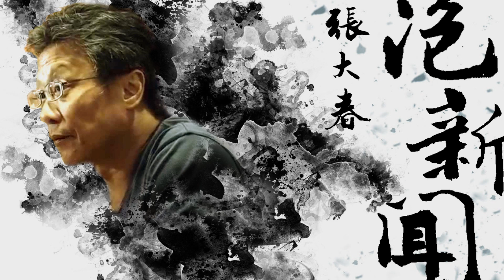'21.06.14【張大春泡新聞】我們的老台北：李烈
來賓：演員、導演、電影監製、影一製作所董事 李烈
主題：我們的老台北：李烈

▍九八新聞台@大台北地區 FM98.1